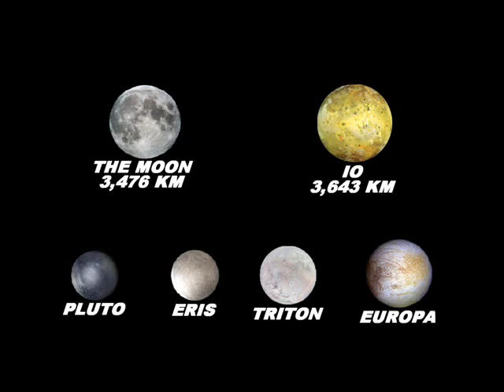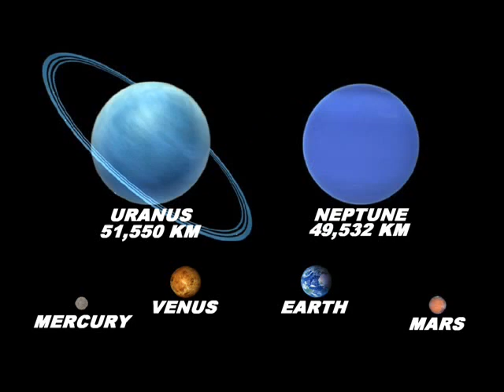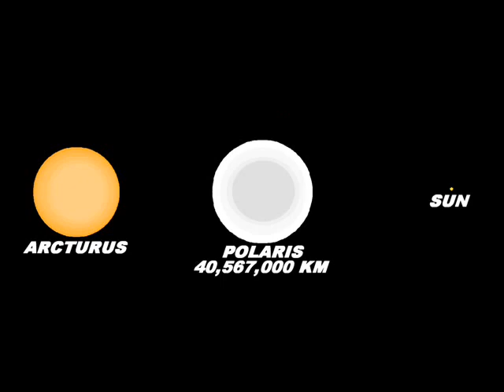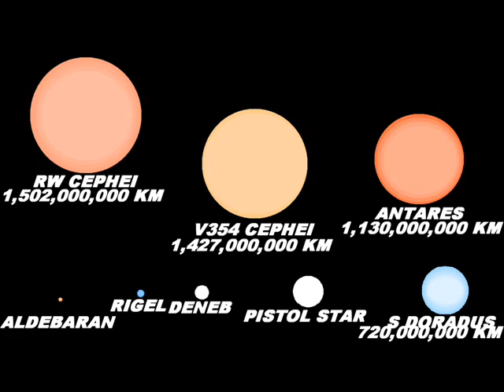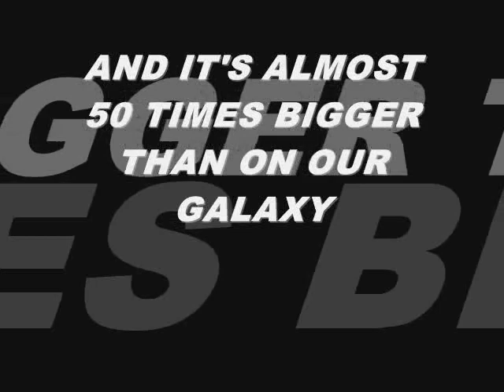CLASSIC Comparison of planets, stars, nebulas and galaxies [v3]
Final version of the old size comparison